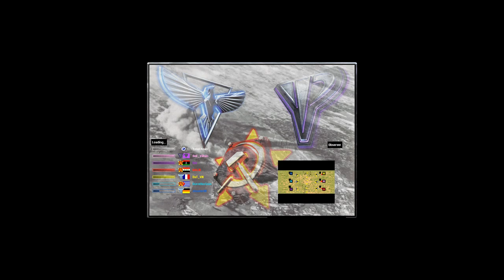Red Alert 2 & Yuri's Revenge - Bunkers land